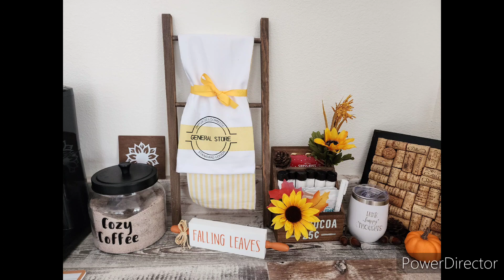Starting my Fall Decorating🍁🍂Loving the Moment❤️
I couldn't help but to start my fall decorating,  even though it's still 90° here in South Carolina. Love me some Fall!